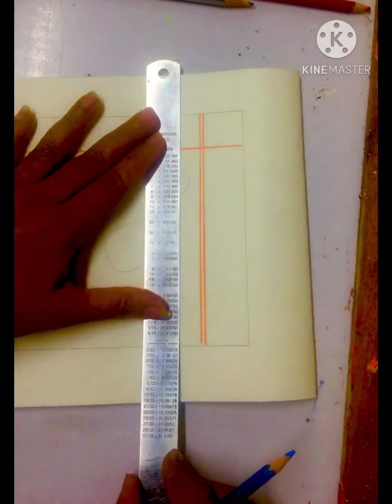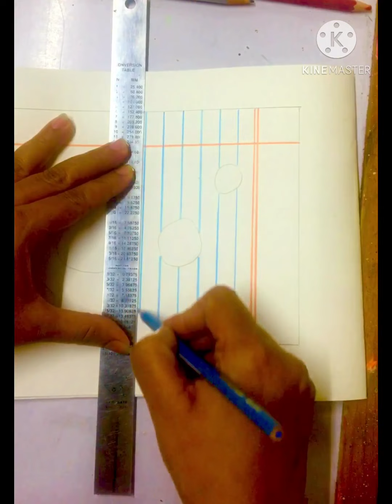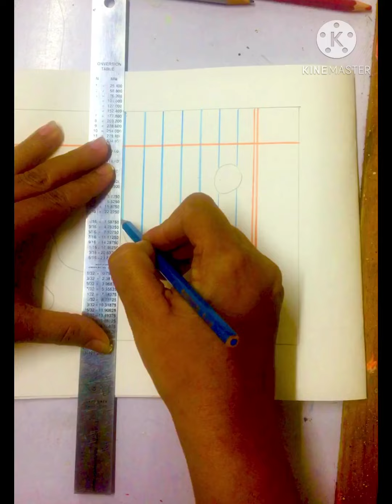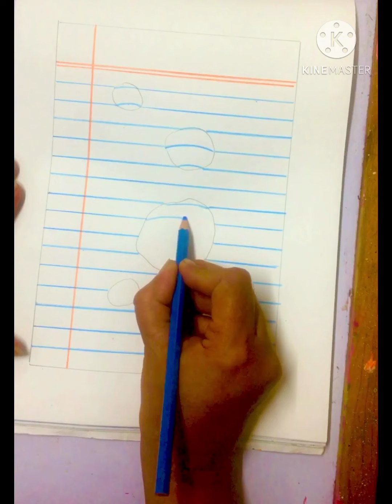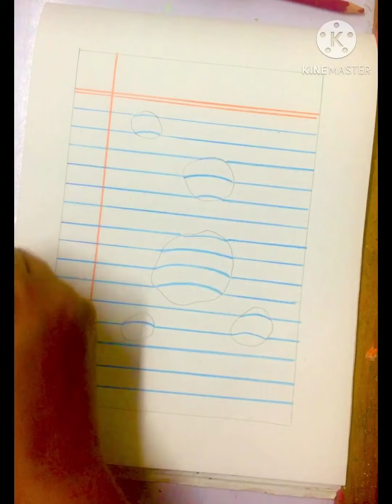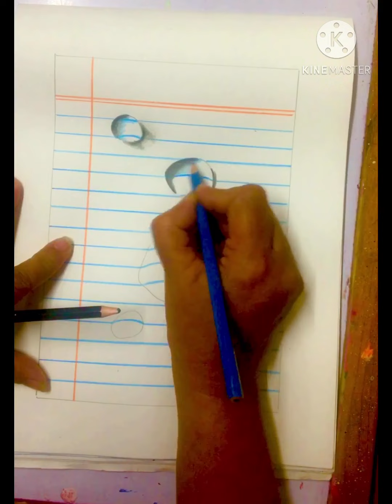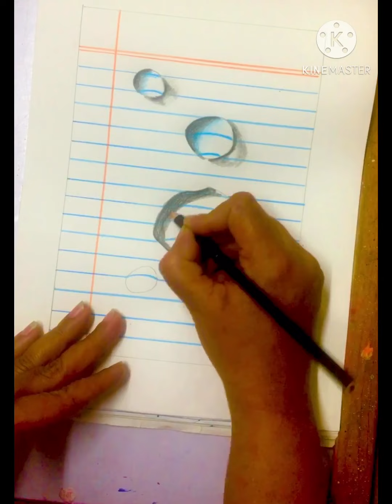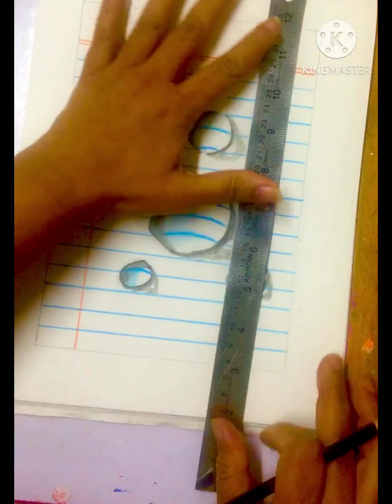fundrawingsbytanuauntyforkids Simple 3D drawing of water droplets on lined paper .Simple 3D drawing